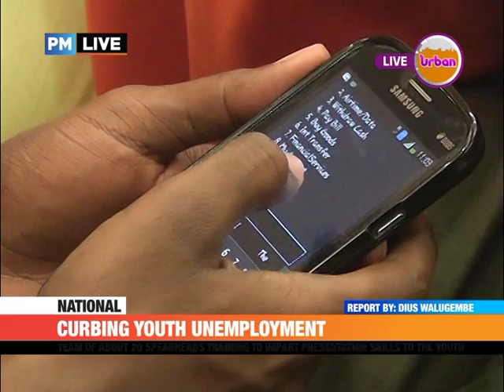Curbing youth unemployment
Poor presentation skills, a big challenge among youth searching for jobs